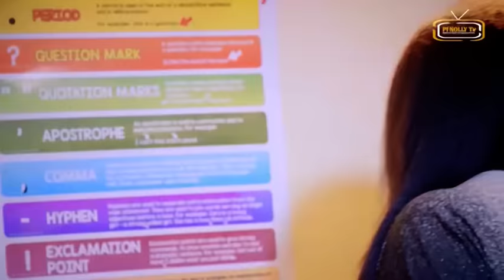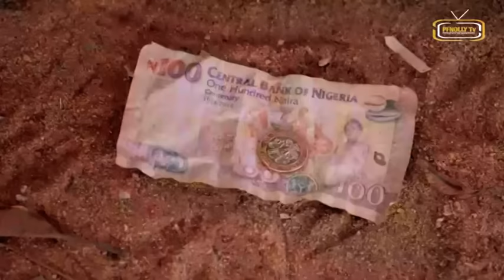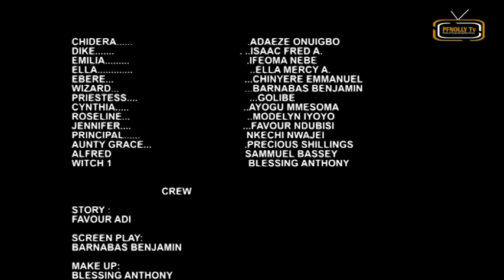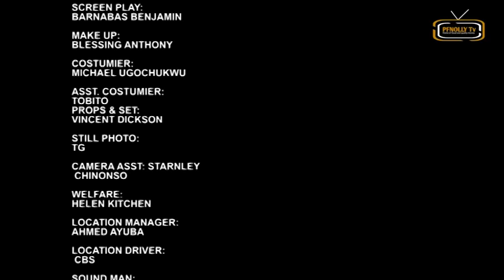DIKE MOTHER OF HORROR PART 6 (NEW NIGERIA) MOVIE 2023 ADAEZE ONUIGBO/ISAAC FRED/IFEOMA NEBE